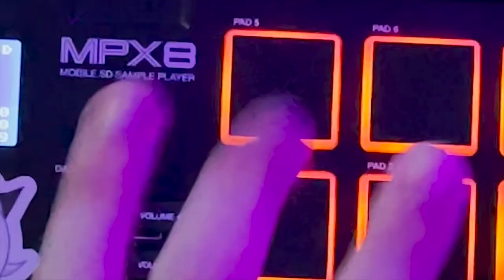An argument FOR the MPX8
AudioPilz posted this on Bad Gear. Do you agree??